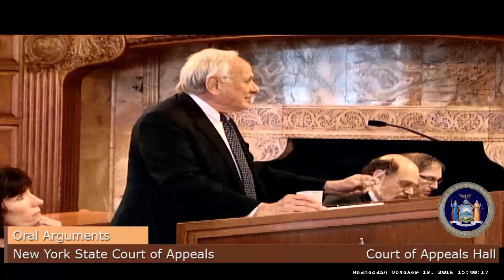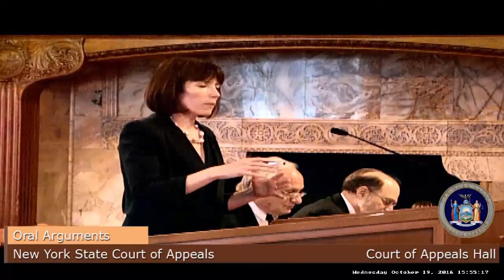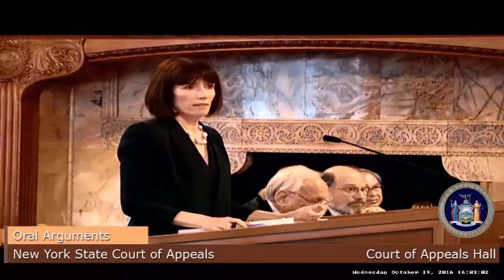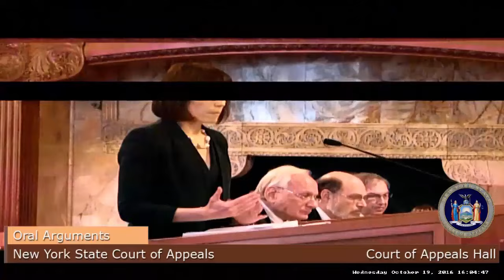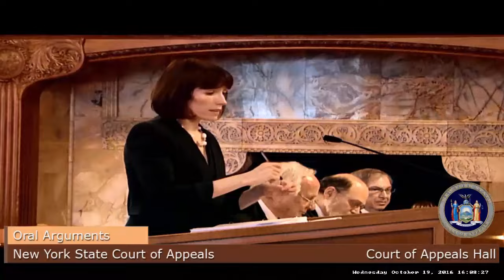No. 180 Rasheed Al Rushaid v Pictet & Cie